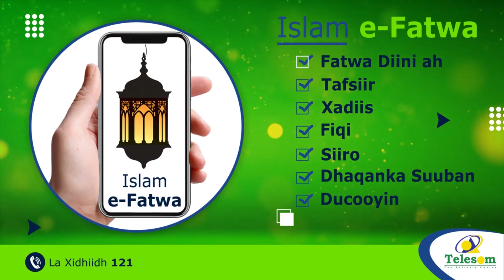Xogo Lagu Ogaaday Doorka Maraykanku Ku Lahaa Markabkii Moskva Ee Ruushka Ee La Weeraray